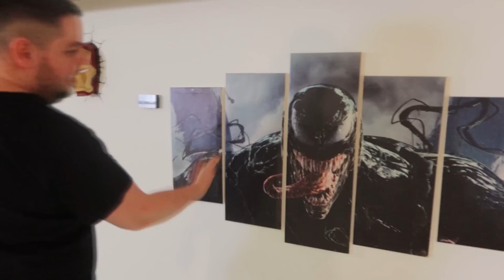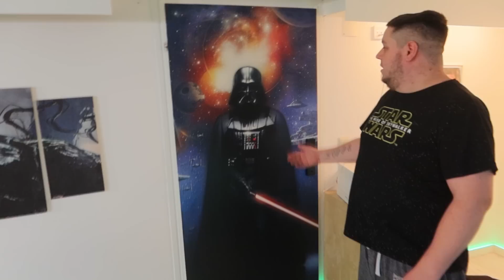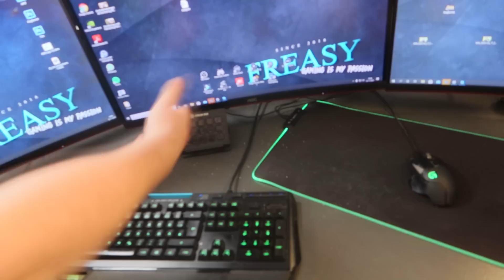Gaming Room tour 👑 Gaming Zimmer 👑 freasy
Heute Zeige ich euch ein Einblick in mein Gaming Zimmer viel spaß

▼ Mehr Informationen hier in der Beschreibung ▼
►Mitspieler:

(Reflink damit unterstüzt du mich kostenlos)